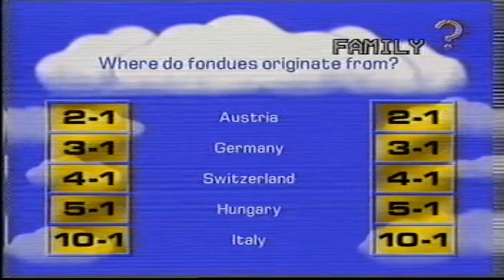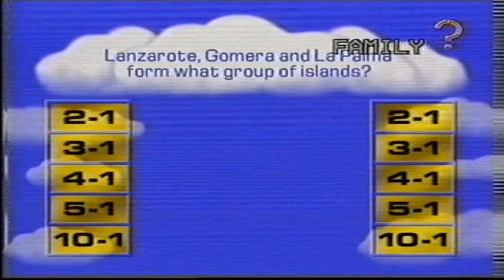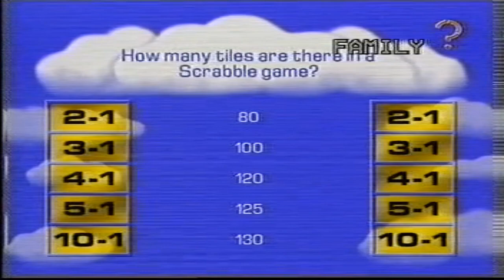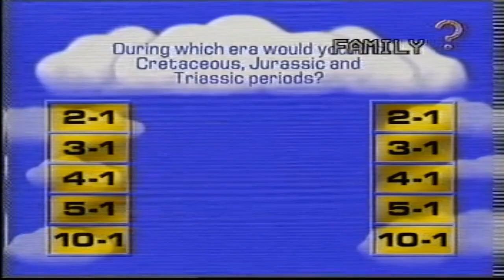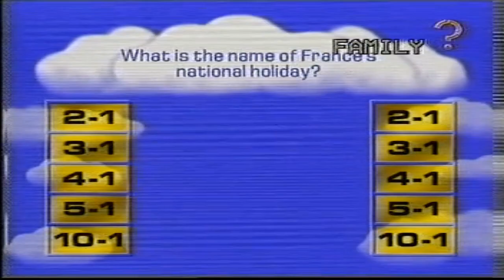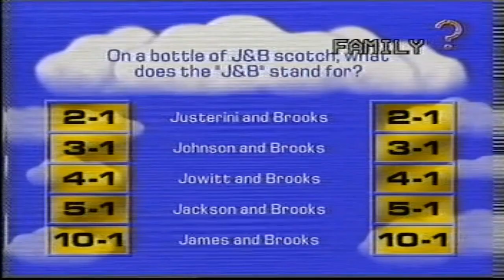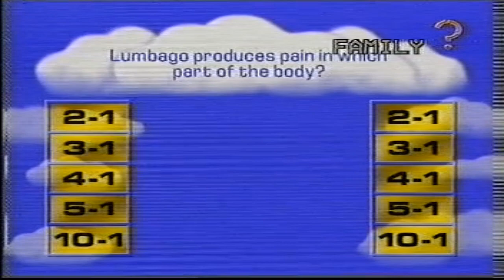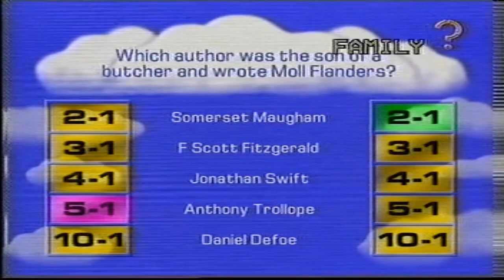Winner Takes All - 5 May 1997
Challenge TV quiz show hosted by Bobby Davro.
Ian Otley as contestant.